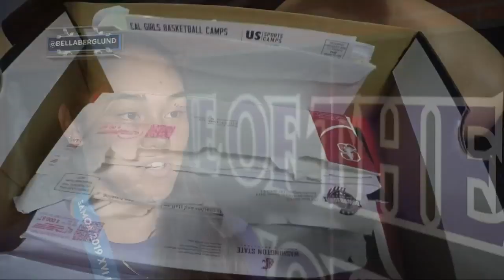Heritage HS basketball player earns gold medal with American Samoa